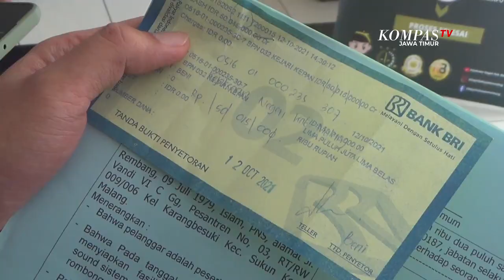Wali Kota Malang Sutiaji Bayar Uang Denda Pelanggaran Prokes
Malang, KompasTV Jawa Timur - Wali Kota Malang, Sutiaji, bersama dua Pejabat Pemkot Malang, bayarkan vonis denda pelanggaran protokol kesehatan (prokes) ke kantor Kejaksaan Negeri kabupaten Malang.

Total denda yang diserahkan sebesar 50 juta rupiah dengan rincian 25 juta rupiah untuk Wali Kota Sutiaji, 15 juta rupiah untuk Sekda Pemkot Malang, Erik Setyo Santoso, dan 10 juta rupiah denda untuk Kabag Umum Pemkot Malang, Arif Tri Sastyawan.

Video amatir penyerahan vonis denda pelanggaran prokes oleh Wali Kota Malang ini dilakukan di kantor Kejaksaan Negeri kabupaten Malang, Jawa Timur (13/10). Dalam video itu terlihat Wali Kota Malang, Sutiaji, secara langsung menyerahkan sejumlah uang denda kepada pihak Kejaksaan.

Selain Wali Kota Malang, Sutiaji, proses penyerahan uang denda ini juga dihadiri dua terdakwa lain yang juga merupakan Pejabat Pemkot Malang.

Jumlah uang denda ini sesuai dengan putusan Pengadilan yang memvonis tiga Pejabat kota Malang ini bersalah dalam pelanggaran prokes. Sesuai dengan Pergub Jawa Timur nomor 2 tahun 2021 pasal 49 ayat 4 tentang penyelenggaraan, ketentraman, ketertiban umum dan perlindungan masyarakat.

Uang denda ini nantinya akan diserahkan ke kas daerah kabupaten Malang karena pelanggaran Perda.

Padahal saat itu seluruh lokasi wisata di wilayah kabupaten Malang sedang tutup karena peraturan PPKM level-3.